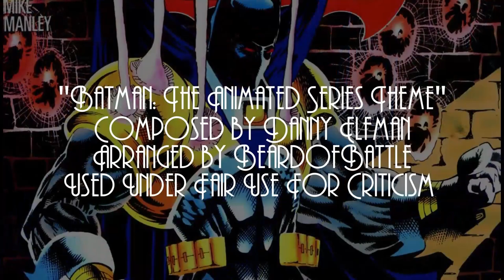Breaking Down The Knightfall Saga: Knightfall Prelude Act 4 - The General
This time the writers borrow a bit from two B-Movies to create an engaging side story.